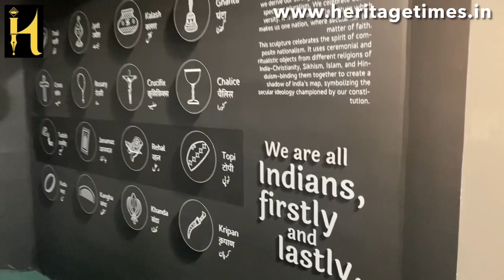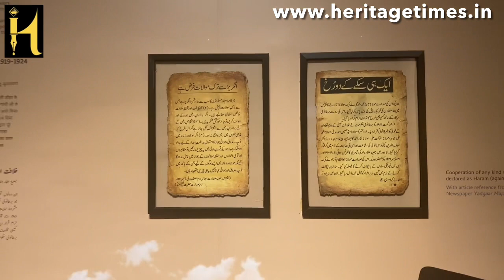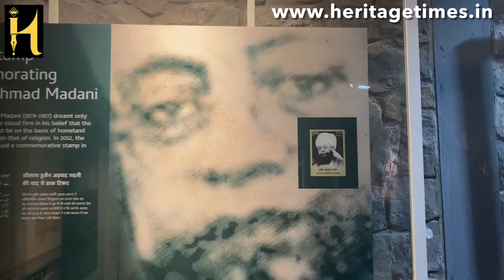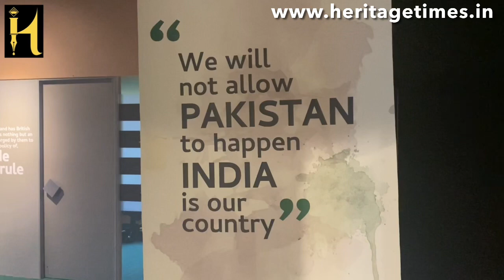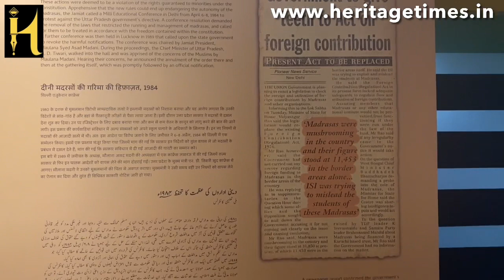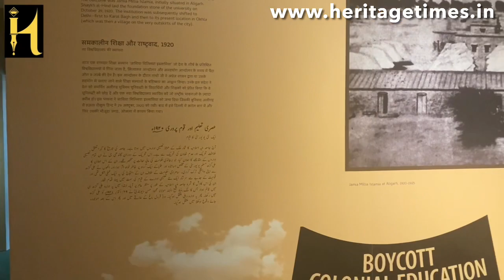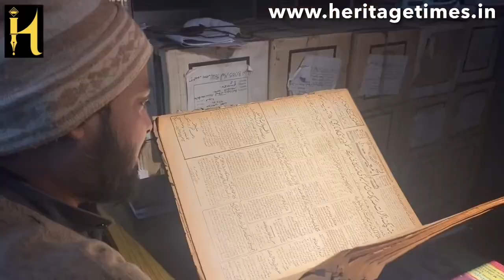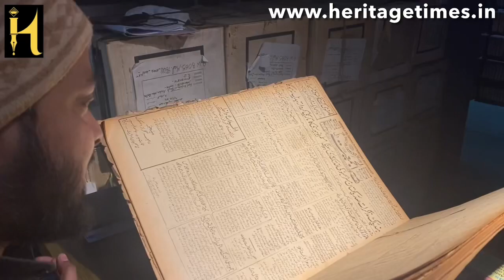History of Jamiat Ulama-i-Hind جمیعة علماء ھند